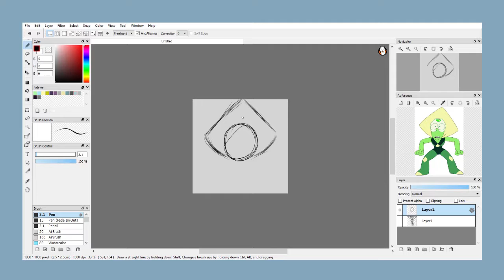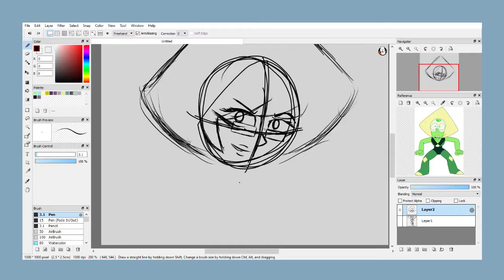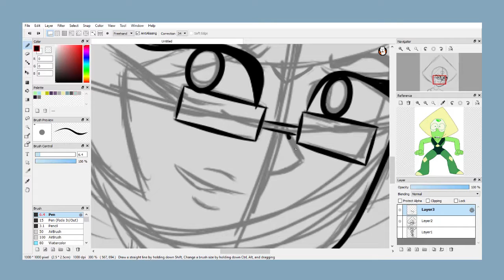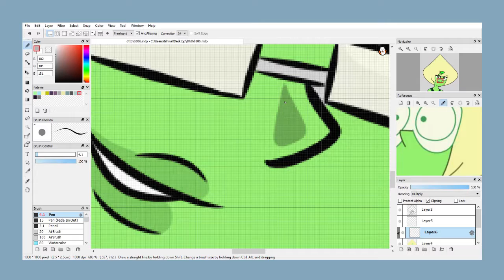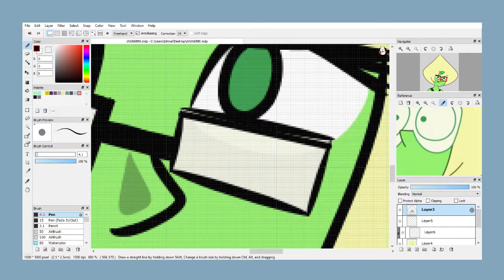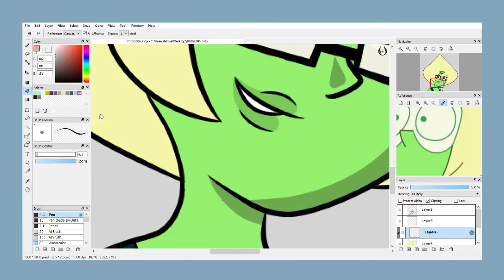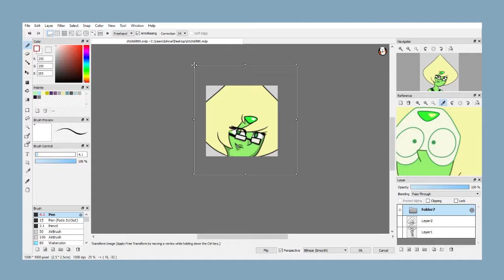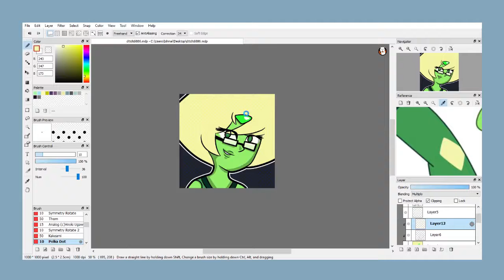PERIDOT SPEEDPAINT | STEVEN UNIVERSE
I'm drawing Peri!